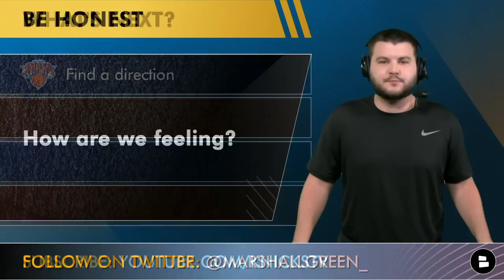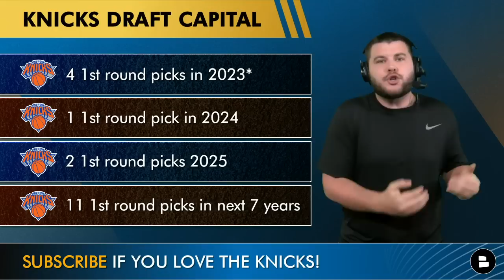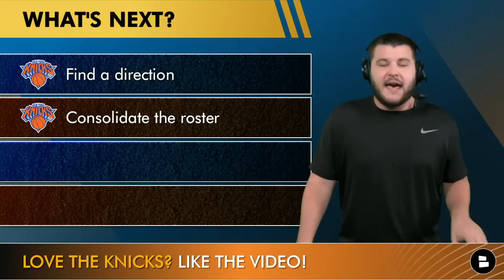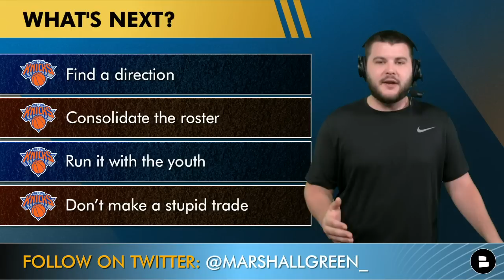What's NEXT For The Knicks Following Donovan Mitchell Trade To Cavaliers? | Knicks News & Rumors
The Donovan Mitchell trade to the Cleveland Cavaliers sent the New York Knicks fans into a world wind of emotions. The latest Knicks news and Knicks rumors focus on what is next for the Knicks, Leon Rose, Tom Thibodeau and the rest of the Knicks roster. Could the Knicks trade for another super start like Shai Gilgeous Alexander or should the Knicks build with the youth and through the NBA draft? New York Knicks Now and Chat Sports host Marshall Green share his 4 step plan for the Knicks to find out their direction for the team.

Be a real one and get your New York Knicks Now themed real one shirt today!

What’s next for the New York Knicks:
- Find a direction
- Consolidate the Knicks roster
- Run it with the youth
- Don’t make a stupid trade

NY Knicks nation answer the following questions in the comments below:
- How are we feeling following the Donovan Mitchell trade?
- Should the Knicks trade Fournier & Randle? Type T for Trade | Type K for Keep
- Who is the next star to become available?
- RJ is our guy! Show some love! Type ‘9’

Give Marshall a follow on Twitter for more Knicks news and Knicks rumors coverage!

Knicks trade rumors are all over our NY Knicks rumors website!